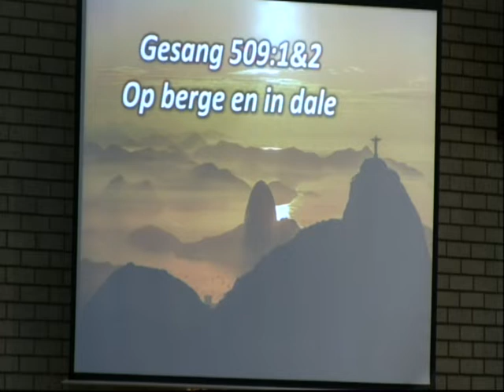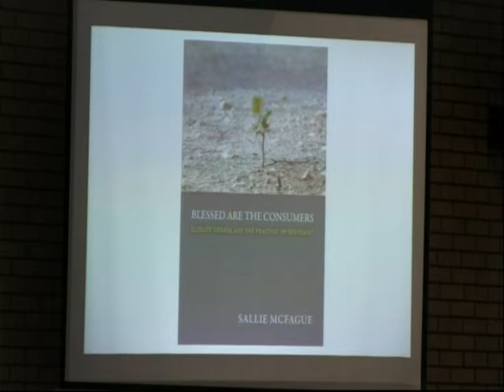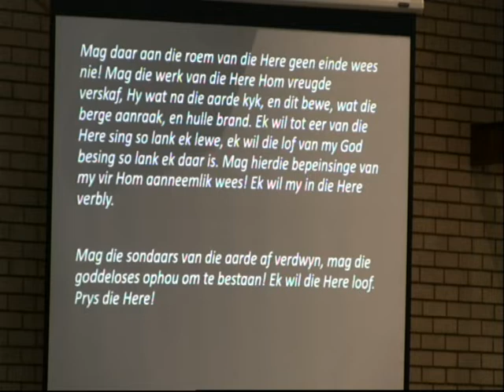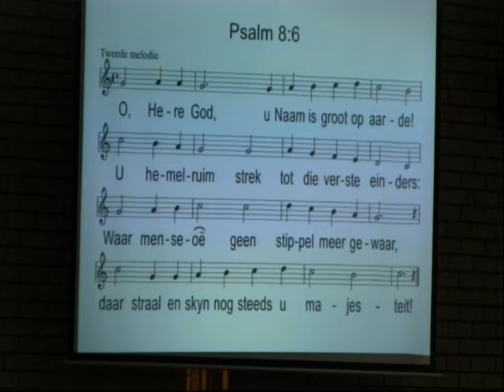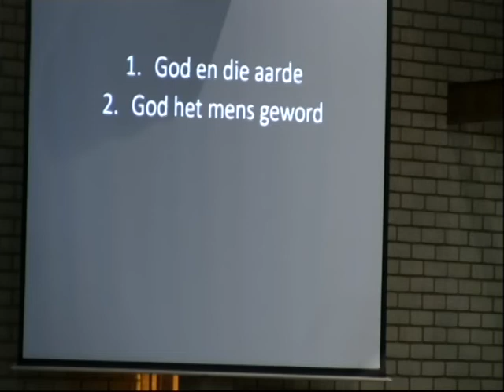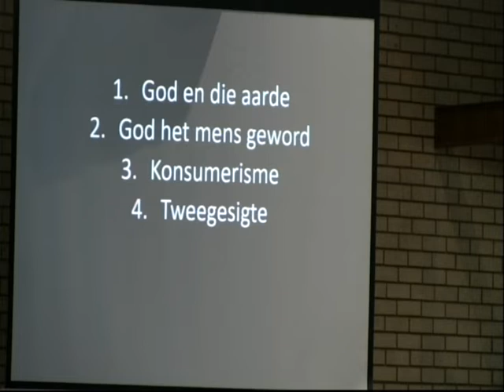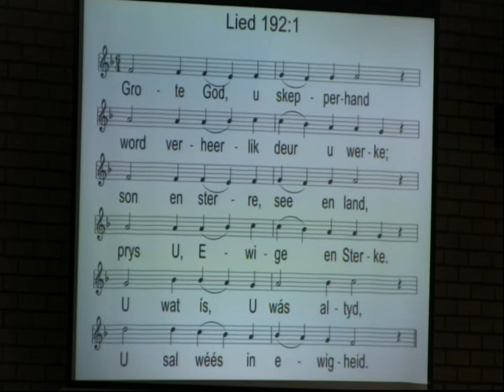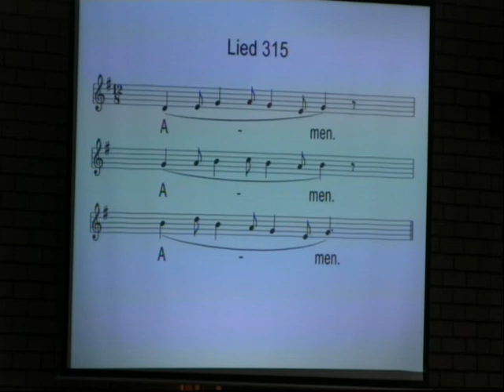28 Julie 2019 Oggenddiens Dr Thinus van Staden